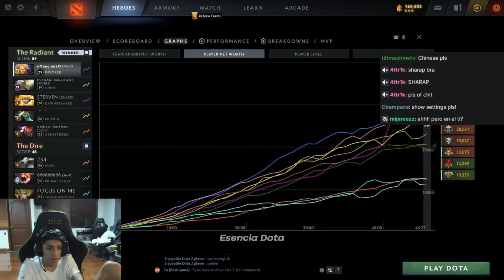😲 PARKER EL CARRY QUE PUEDE SER MIDLANER 😲 DEMUESTRA LO BUENO QUE PUEDE SER SI CAMBIARA DE ROL 😱